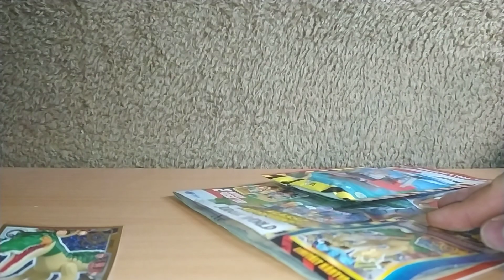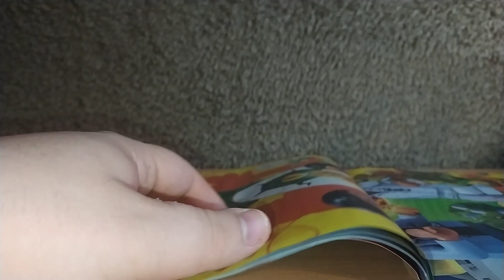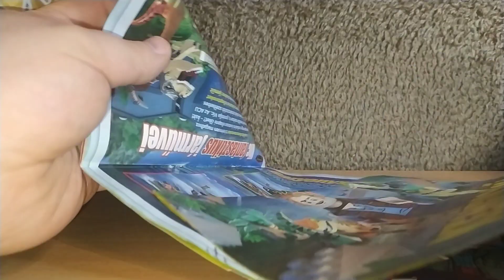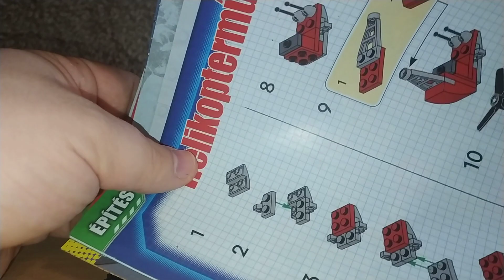Lego Jurassic World magazin UNBOXING - Owen helikopterrel